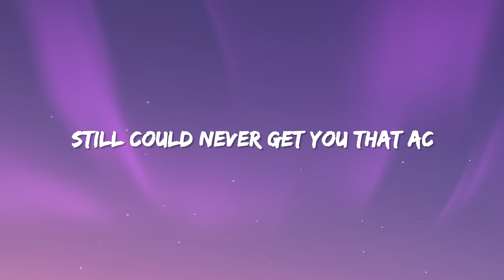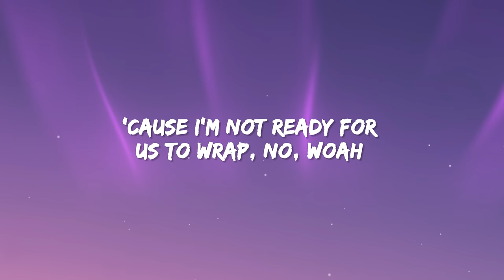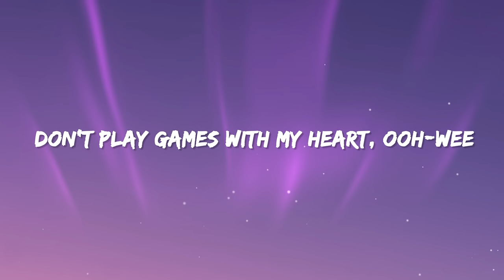Anne-Marie x KSI - Don’t Play (Lyrics)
KSI - Dont Play Lyrics by Rap Samurai

[Verse 1: KSI]
All that time on your own with me
We had fun on the 360
I helped you get a UAV
Still could never get you that AC
Sneakin' in school just to get by you
I'm obsessed with the scent on you
Coco Chanel on your neck with your body in check
Lovin' all the timе with you

[Pre-Chorus: KSI]
But now you've just gone missin'
And you're airin' all my wishеs
You're online, but still won't listen
All my time is you dismissin'
This is in no way a two-way street
I'm playin' sad and it's on repeat
Got me here hopin' you see my Snap
'Cause I'm not ready for us to wrap, no, woah
Don't play games with my heart, ooh-wee (With my heart)
Now the feels hit me differently (Differently, differently)
When they hittin' this deep, don't play (Don't play)
Don't play, yeah, yeah

All the things you doin'
Yeah, I think I've seen it all before
Seen it, seen it all before, ah
Everything you're sayin'
Yeah, I think I've heard it all before
Yeah, heard it all before
If you don't give me your time
Then I ain't givin' you mine, huh
If you're gonna lie
Then I'ma say goodbye
Every game you're playin'
Yeah, boy, I've played them all before
And I win them all
[Pre-Chorus: KSI, with Anne-Marie]
'Cause now you've just gone missin'
And you're airin' all my wishes

When they hittin' this deep, don't play (Yeah, yeah)